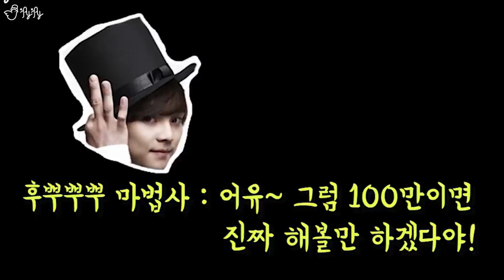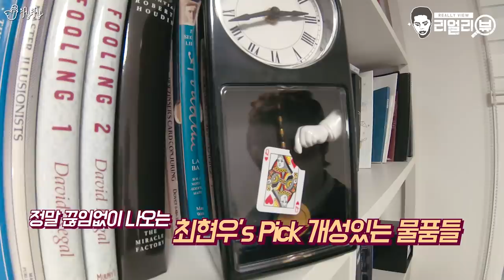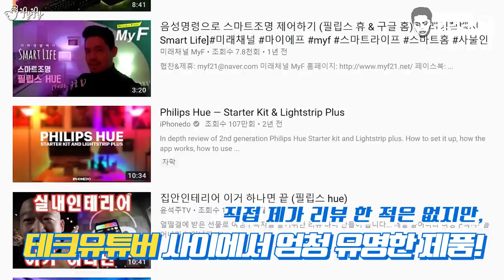마법사도 SNS 광고보고 물건을 산다고?! [최현우x제이제이] 마술사의 집에는 어떤 물건들이..?